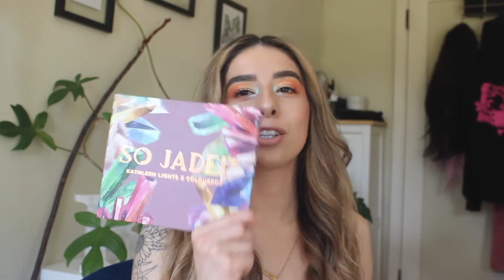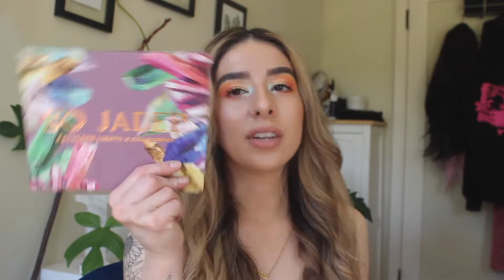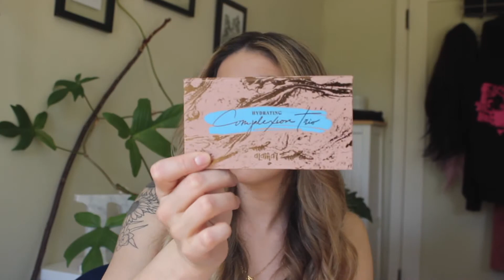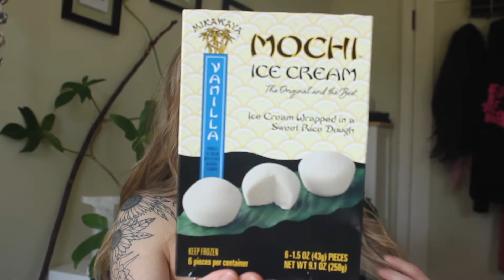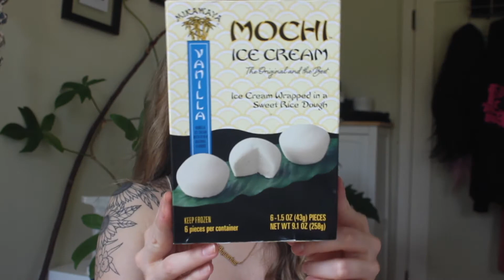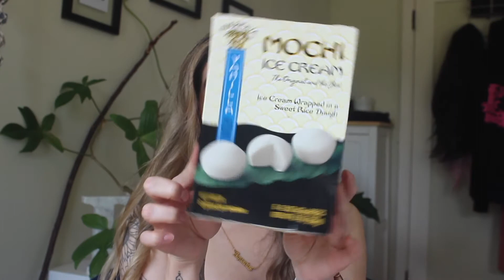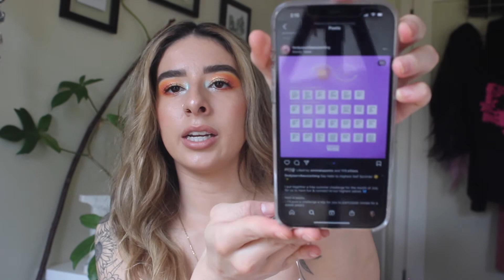July Favorites | 2021❗️SNACKS, SELF CARE & BEAUTY❗️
Hi y'all!! Sharing my July Favorites with you guys!! I hope you enjoy the video!! 🤗🤗 Thank you guys for all the support!! It really means so much to me THANK YOU! 💓💓💓

💃🏼 Come vibe with me on:
Instagram: @itzbeckyz_vibe (I'm most active here! 😉)

Time Stamps:
00:00 Intro
1:57 So Jaded Kathleen Lights X Colorpop
5:01 Alamar Cosmetics Completion Trio
7:43 Head Massager TJ Maxx
9:55 Hair Clips TJ Maxx
11:45 Nail Polish Essie
17:38 Snacks
23:21 Noise Canceling Headphones Bose
26:41 Highest Self Summer
30:41 Outro